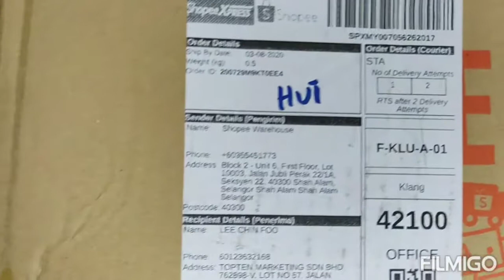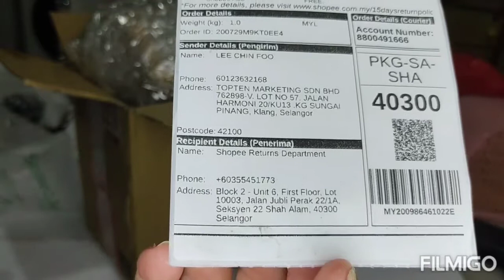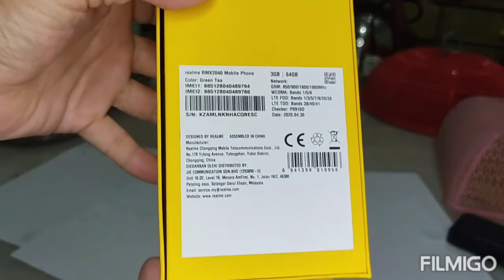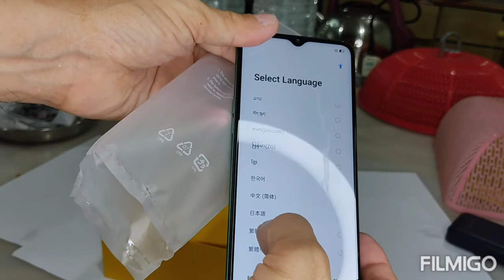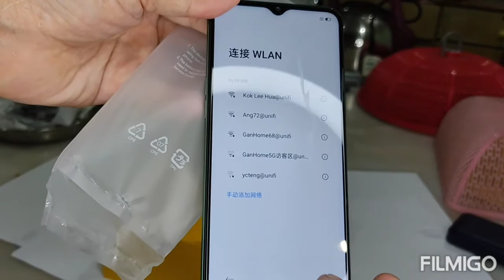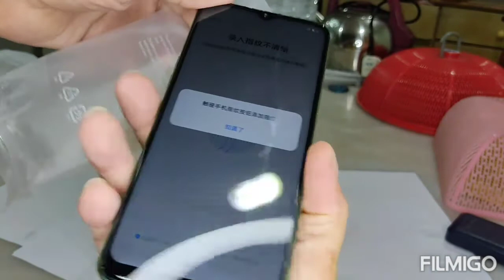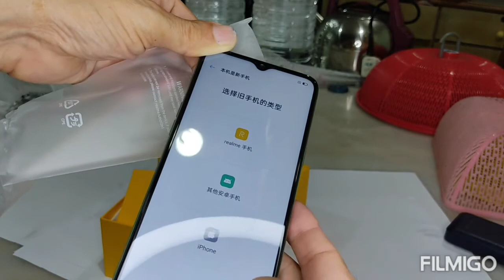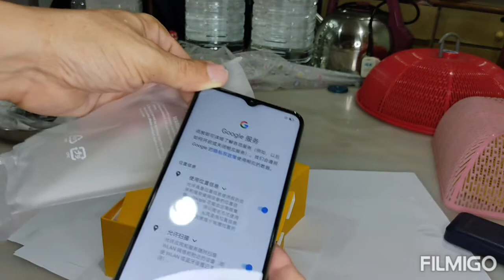Realme 6i 3GB/64GB unboxing.